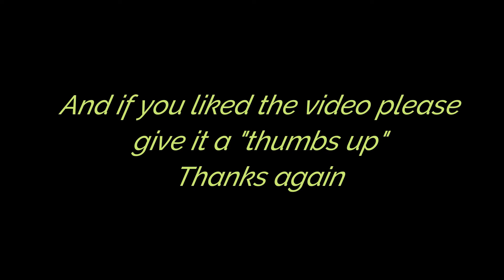Millie at Pawtown!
Millie loved meeting new friends at Pawtown!